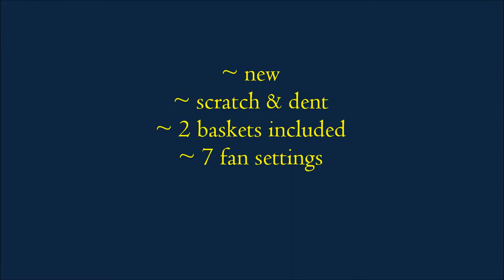for sale: new GE Chest Freezer "Scratch & Dent" __ $200.00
General Electric chest freezer description:
-  new
-  white
-  8.5 cu. ft.
-  2 baskets included
-  7 temp settings
-  scratch & dent

Appliances Cheaper
138 S. State st.